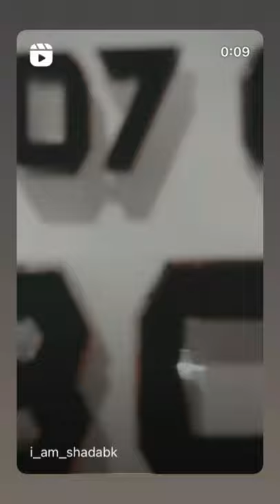Classic 350 Acrylic number plate | Shadab Khan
Acrylic number plate for All Bikes And Cars are Available At our shop Baba Radium Point. Durg , Chhattisgarh 491001.